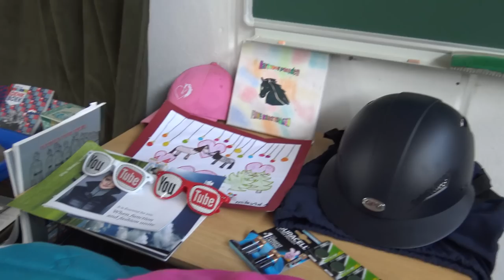Bell is Jarig en wordt 6 jaar! * Hart voor Paarden *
Bell is jarig en ze is 6 jaar geworden! Tes is gaan shoppen, we hebben buiten gereden en er was springles!

Ook post sturen? Dat kan naar:
Postbus 2024
3140BA MAASSLUIS

Kijk de nieuwe weekvlog!: "Weekvlog 7 december 2019"